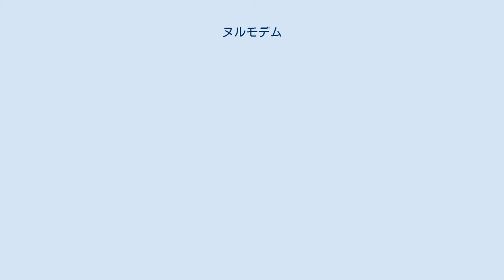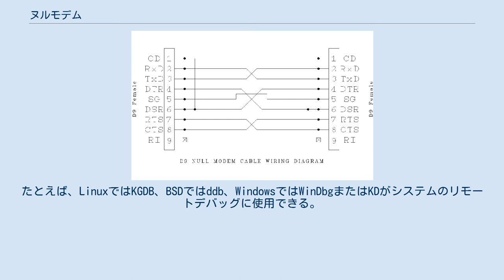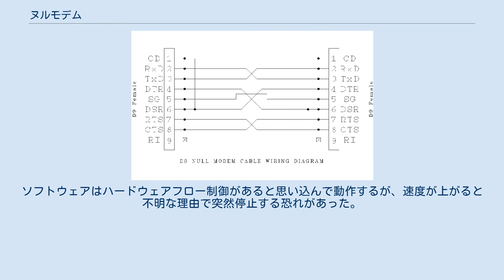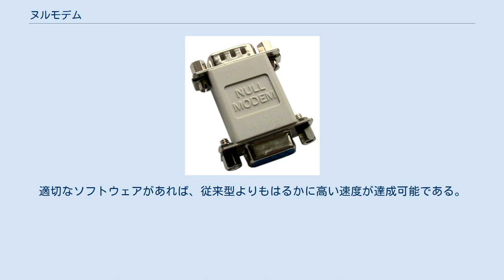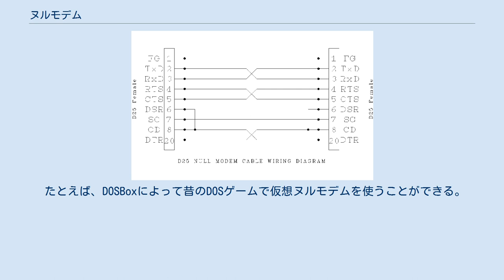ヌルモデム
ヌルモデムアダプター ヌルモデム (null modem) は、RS-232シリアルケーブルを用いて2つのDTE (コンピュータ、端末、プリンター等) を直結するための通信手段である。
ヌルモデムという名前は、RS-232ケーブルを用いた歴史的な利用方法に由来している。
2台のテレタイプ端末機器は2台のモデムに接続すれば相互通信できるが、「ヌルモデム通信」は、モデムを使用せずにテレタイプ端末を相互に直結するためにクロスオーバーしたRS-232ケーブルを用いることを指す。
 RS-232標準では通信リンクの両端点の定義が非対称であり、一方の端点はDTE、もう一方はモデム等のDCEが想定されている。
ヌルモデム接続では、送信線と受信線がクロス結線される。
目的によっては、1本以上のハンドシェイク線がクロス結線される場合がある。
ヌルモデム接続はRS-232標準の範囲外であるため、数種類の結線レイアウトが使用されている。
 当初、RS-232標準は電話線での相互通信が可能なテレタイプ端末マシンのために開発され、使用されていた。
各テレタイプ端末はRS-232接続を介してモデムに物理的に接続され、モデムで相手に電話をかけてテレタイプ端末同士でリモート接続を確立することができた。
モデムを使わずに (ヌルモデムで) 2台のテレタイプ端末を直結したい場合は、結線をクロスしていた。
ヌルモデムという用語は、接続方法だけでなく、ケーブルやアダプター自体を指す場合もある。
 ヌルモデムケーブルは、1980年代から1990年代初頭にかけて初期のパソコン間でデータを転送するための一般的な手段であった。
 ヌルモデムケーブル ヌルモデムケーブルは、送信線と受信線がクロス結線されたRS-232シリアルケーブルである。
ケーブルの中には、ハンドシェイク線がクロス結線されたものもある。
多くの場合、ストレート結線のシリアルケーブルとヌルモデムアダプターが一緒に使われる。
アダプターには必要なクロス結線が信号間に含まれている。
 DB-25ヌルモデム配線図 DE-9ヌルモデム配線図 下表は完全なハンドシェイクを提供する2つのDTE (2台のPC等) を相互接続する、ヌルモデムケーブル用の非常に一般的な結線表であり、DCD (データキャリア検出) 信号の適切なアサーションに依存したソフトウェアでも機能する。
 ヌルモデムの本来の用途は、2台のテレタイプ端末をモデムを使わずに直結することであった。
RS-232標準が別種の装置に取り入れられるにつれ、設計者はデバイスにDTEのようなインターフェースを備えるべきか、それともDCEのようなインターフェースを備えるべきか決定する必要が出てきた。
2つのDTE (または2つのDCE) が相互に通信する必要があるような用途では、ヌルモデムが必須であった。
 ヌルモデムは一般にコンピューター同士でのファイル転送または遠隔操作に使用された。
マイクロソフトの基本ソフトであるWindowsでは、ヌルモデム接続で直接ケーブル接続を使用することができる。
MS-DOSの後期のバージョンには、InterLnkプログラムが同梱されていた。
どちらのソフトウェアでも、使用することで一方のコンピューターのハードディスクをもう一方のコンピューターのネットワークドライブとしてマッピングすることができる。
この場合、イーサネットハードウェア (ネットワークインターフェースカードやモデム等) は必要ない。
コモドールのAmigaシステムでは、ヌルモデム接続は2台のマシンでマルチプレイヤーゲームをプレイするための一般的な方法であった。
 イーサネット等のより高速な情報交換システムが普及して利用できるようになったことで、ヌルモデムケーブルの利用は一般的ではなくなった。
モダンなシステムでも、そのようなケーブルはカーネルモード開発の際にまだ役立つ場合があるが、これは最小限のデバイスドライバーとコード (シリアルドライバーは主に2つのFIFOバッファーと1つの割り込みサービスルーチンで構成される) があればカーネルのリモートデバッグが可能になるためである。
たとえば、LinuxではKGDB、BSDではddb、WindowsではWinDbgまたはKDがシステムのリモートデバッグに使用できる。
これによって、ローカルのモニターとキーボードが使用不可能となるカーネルパニック発生時 (これらのリソースはGUIが占有しており、パニック時にデバッガーに入っても解放されない) にカーネル内蔵のデバッガに...